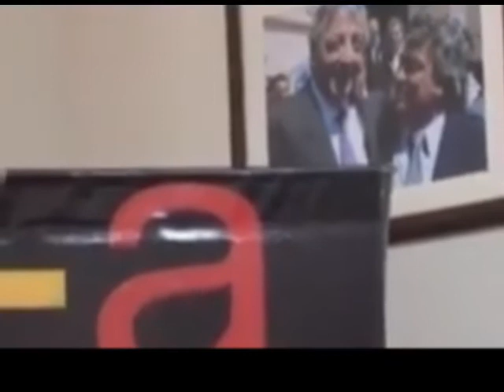QM NOTICIAS - MASSA DESCUELGA CUADRO DE KIRCHNER